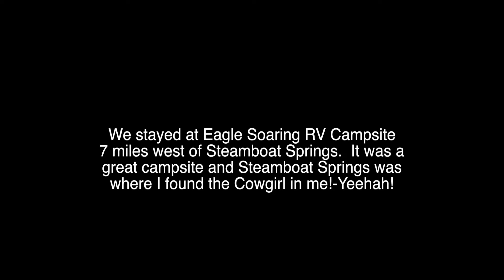Driving from Grand Lake, to Steamboat Springs, Colorado